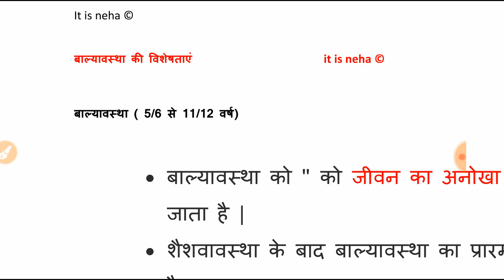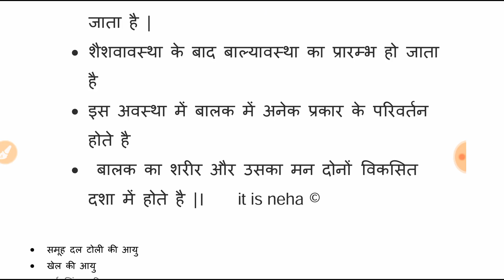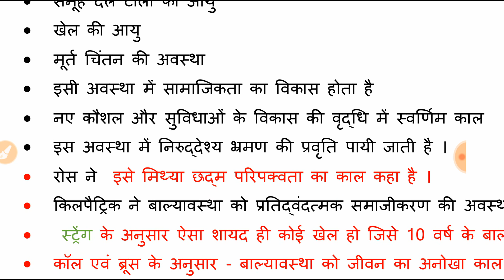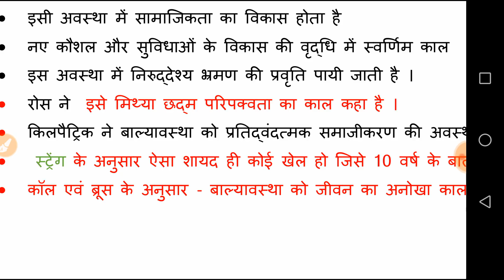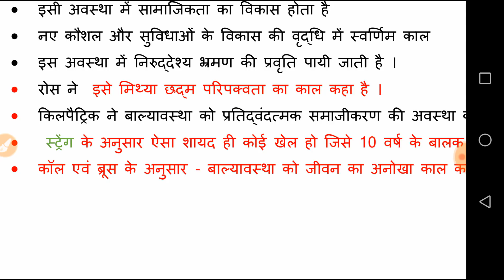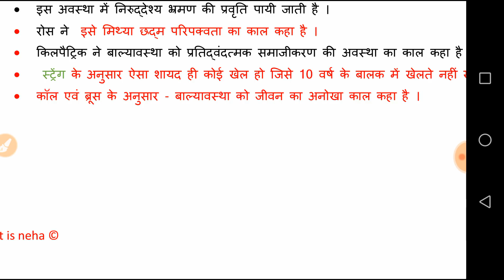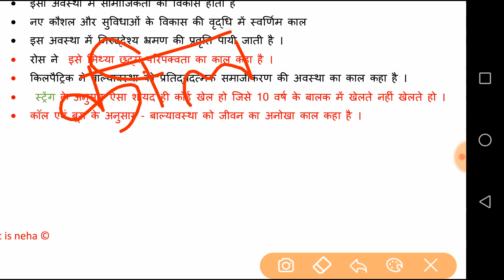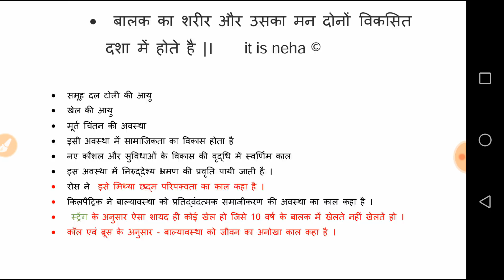Rajasthan NTT EXAM बाल्यावस्था की विशेषताएं एवं परिभाषाएं By neha PART 21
Rajasthan NTT EXAM तैयारी NTT BEST NOTES NTT BEST BOOK ncert byneha एनटीटी बेस्ट नोट्स VIDEO PART 21
Pdf  download

Rajasthan NTT EXAM BEST NOTES  तैयारी कैसे करे 30 दिन में
10 फ़रवरी को परीक्षा एनटीटी बेस्ट नोट्स

5 video

rsmssb ntt best notes
rssb ntt best notes
ntt taiyari kaise kre 30 din me
RAJASTHAN NTT EXAM DATE ANNOUNCED राजस्थान एनटीटी एग्जाम परीक्षा तिथि घोषित 10 फ़रवरी को एग्जाम
NTT syllabus कौनसी बुक से पढ़े? और कितना?
कौनसी बुक से पढ़े? और कितना?
एनटीटी प्रीवियस पेपर
NTT नर्सरी टीचर ट्रेनिंग परीक्षा
Rssb NTT pariksha
Rsmssb ntt exam
Rajasthan best book Ntt best book
Ntt full syllabus analysis
Ntt ke liye कौनसी बुक से पढ़े? और कितना?
21 video
Nursery teaching tranning best book
Nursery teaching tranning best notes
Rajasthan Nursery teaching tranning notes
Rssb Nursery teaching tranning best book
बच्चे में भाषा विकास, अवस्था, वाणी दोष , प्रभावित करने वाले कारक
बच्चे म भाषा का विकास –
भाषा विकास  को  प्रभावित  करने िाले  कारक